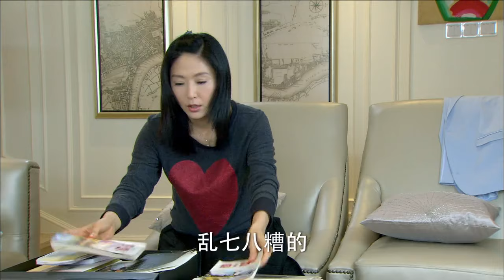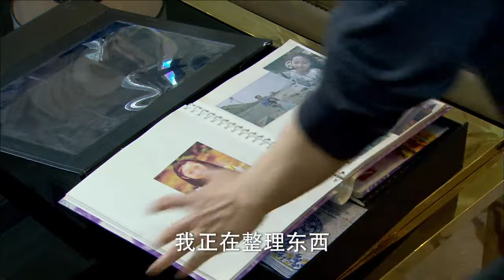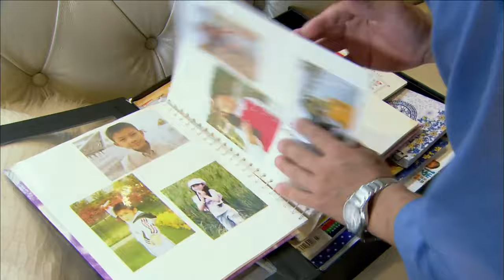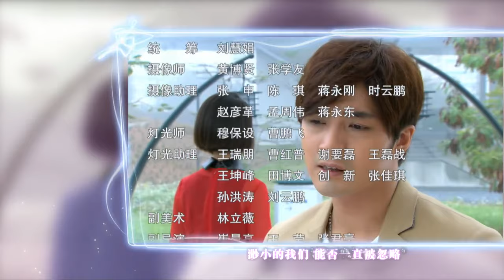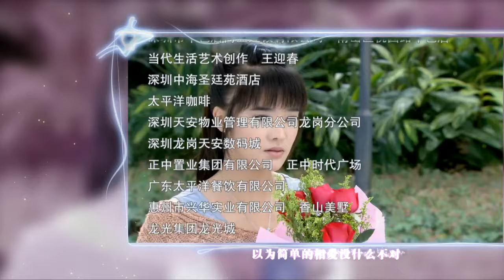【2022全網首播電視劇】 我的媽媽是天使 第51集——男子借機會與相戀多年的女友修成正果，卻遭女友拋棄同時陷入了一個巨大的豪門恩怨當中